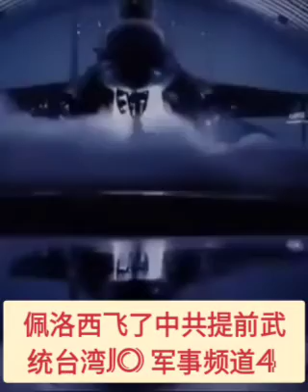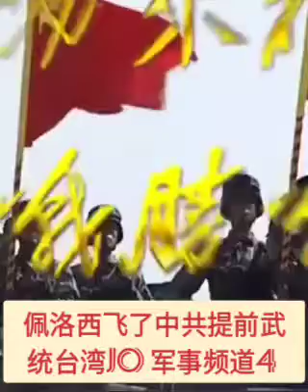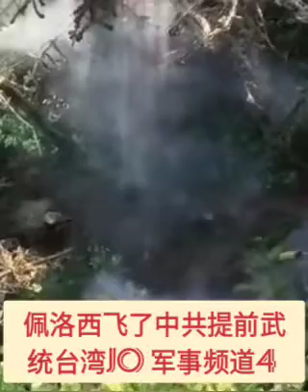🔥🔥🔥💜💜💜🥊🥊🥊佩洛西飞了中共提前武统台湾Jo 军事频道 Part 4 Pelosi flew advance the China Army Unification Taiwan